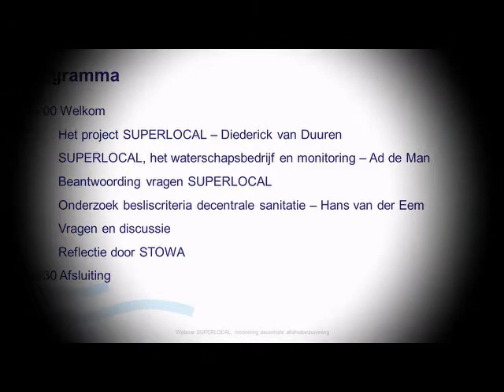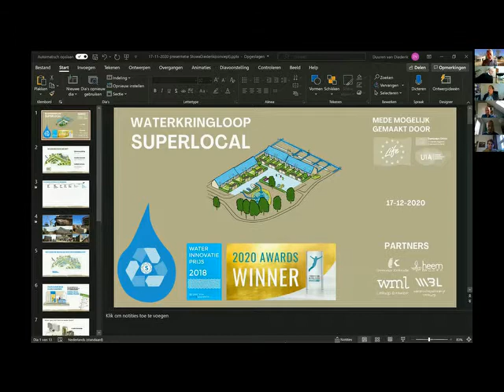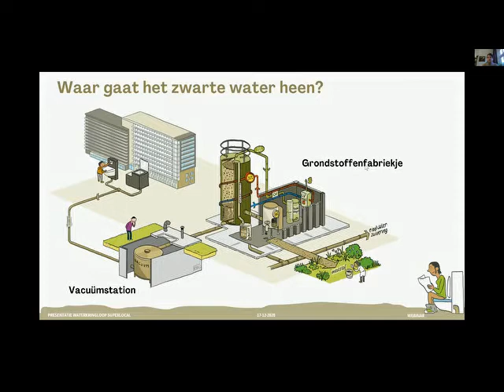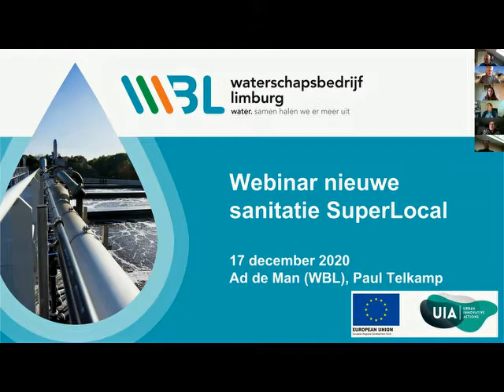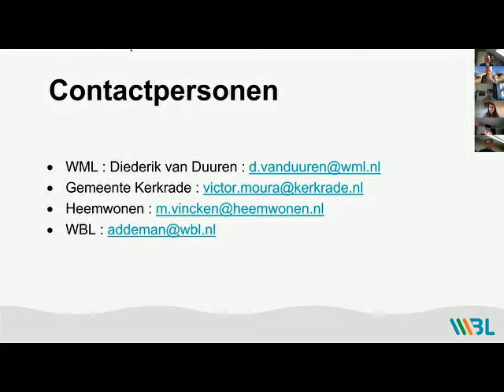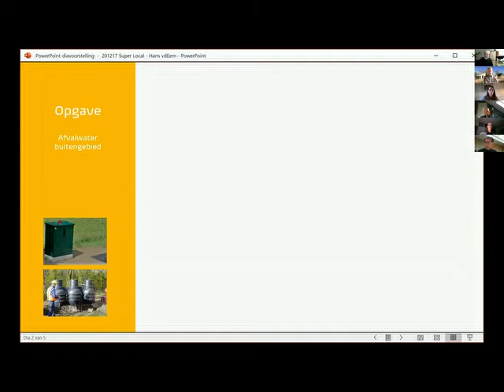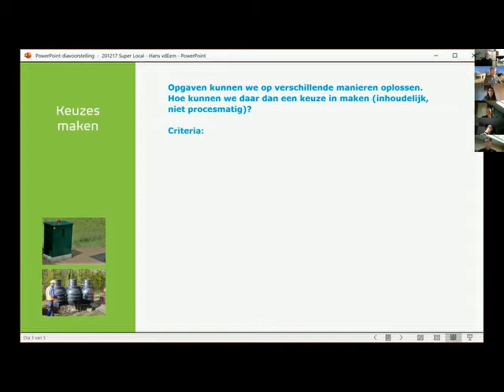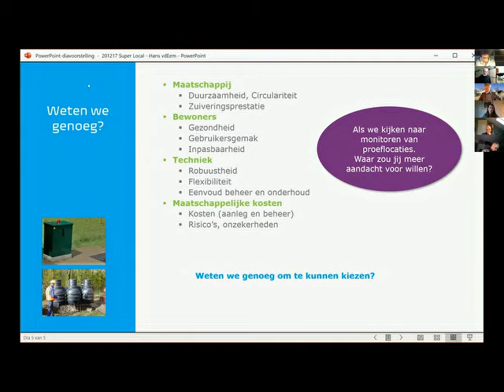Webinar | Registratie Nieuwe sanitatie in Bleijerheide in Kerkrade: SuperLocal | 2020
De wijk Bleijerheide in Kerkrade is onderdeel van een uniek project: Superlocal. De wijk wordt gerenoveerd waarbij zoveel mogelijk grondstoffen worden hergebruikt. WBL, WML en de gemeente Kerkrade hebben dit initiatief aangegrepen om ook de waterketen circulair in te gaan richten. Onderdelen daarvan zijn lokale drinkwaterwinning en de lokale behandeling van zwart en grijs afvalwater, inclusief het terugwinnen van energie en grondstoffen. Dit is de registratie van het webinar over dit onderwerp, op 17 december 2020.

Diederik van Duuren (WML) en Paul Telkamp gingen tijdens het webinar in op de inhoud en opzet van het project Bleijerheide. Zij informeerden de aanwezigen over de actuele stand van zaken én over de motieven voor WBL en WML om in dit project te participeren.

Op meer plaatsen in Nederland in Nederland wordt echter over decentrale ontwikkelingen nagedacht. Naast volksgezondheid en milieu zal duurzaamheid wellicht een belangrijke overweging worden bij toekomstige investeringen in de waterketen. STOWA voert momenteel een onderzoek uit naar de mogelijke toekomstige besluitvormingscriteria die dan een rol gaan spelen. Gert Dekker en Hans van der Eem deden in het webinar verslag van de voorlopige resultaten van dit onderzoek. Zij lieten zien in hoeverre circulariteit of klimaat de keuzes voor de toekomstige inrichting van de waterketen naar verwachting zullen gaan bepalen en dus ook in hoeverre we ons daar met kennis op moeten voorbereiden.